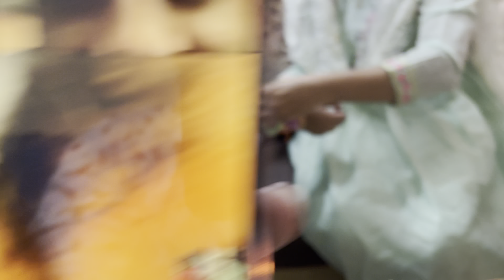Rakhi vlog 💖paisa hi paisa ho gya babu Bhaiya 💵💵